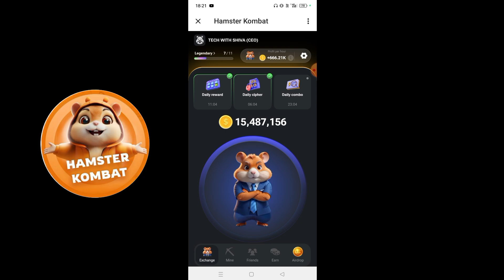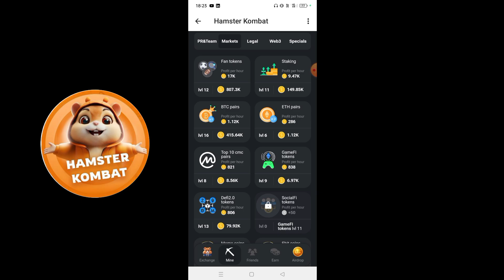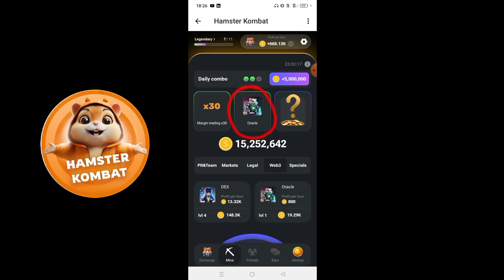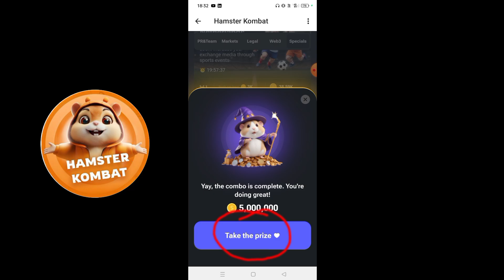NEW daily combo hamster kombat | Hamster kombat daily combo today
hamster kombat
how to earn money from hamster kombat daily
combo
hamster kombat daily combo card today daily
combo card today 5m coins
hamster kombat today combo
hamster kombat

✅ HASH - Tags:-

⭐Declaimer :-